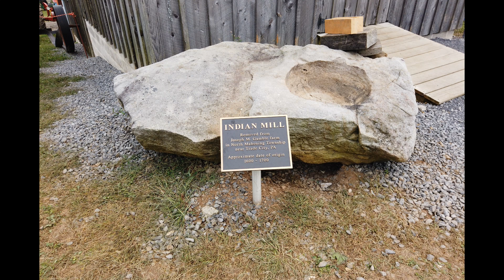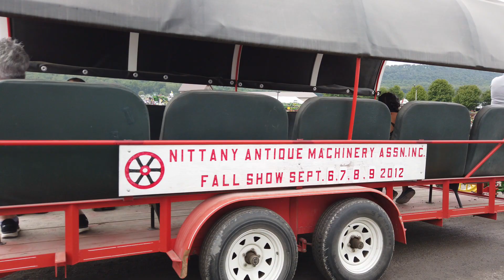More Nittany Antique Machinery Show video and photos.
Some more video and photos of the Nittany Antique Machinery Fall Show 2022. The show is held every year the first weekend following Labor Day.